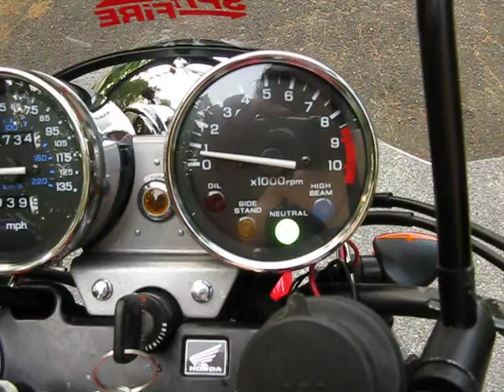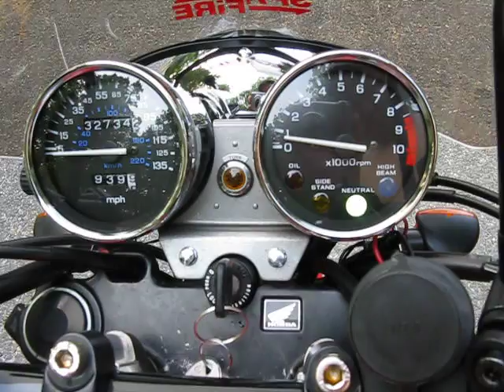nighthawk 750 running - cold start